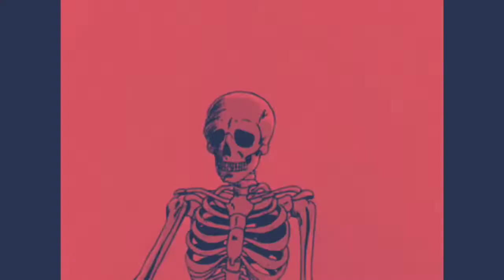ovg - Void Whispers (halloween phonk)